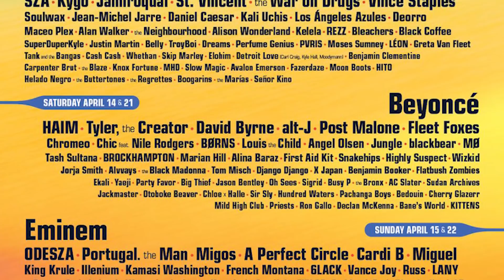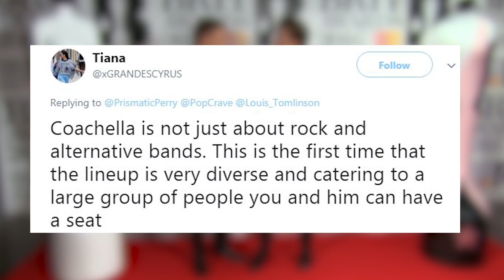Louis Tomlinson SLAMS 2018 Coachella Lineup & Gets Dragged Online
Louis Tomlinson is not happy with the 2018 Coachella Lineup and now fans are not happy with him.

We all have opinions and everyone’s a critic. Just know that if you voice those opinions on the internet you may get some backlash.

The 2018 Coachellla Lineup was released yesterday revealing that The Weeknd and Eminem will be joining Beyonce as headliners with performances by a slew of other popular performers including Post Malone, Migos, Tyler the Creator, Cardi B, SZA, HAIM, Portugal and many more. While many are obviously stoked about the lineup, not everyone is as excited. Louis Tomlinson is one of them. He tweeted QUOTE - "Just seen the Coachella line up. Where the f*ck are all the bands !? It’s a festival !?"

Implying that bands are a necessity at festivals. The tweet received mixed reactions with some agreeing with him, while others were left scratching their heads. Those who were In agreeance seemed to note that they were unfamiliar with many of the acts while those who disagreed pointed out that there ARE bands in the lineup, this year just has a more varied selection of genres.

One person tweeted – “Since I first heard of Coachella, it's never appeared to be a band centric festival. It's not a rock festival so idk what Louis Tomlinson is talking about.” Another said – “Coachella is not just about rock and alternative bands. This is the first time that the lineup is very diverse and catering to a large group of people you and him can have a seat.” And another person just wasn’t having it and said – “Coachella has BEYONCE they dont need any flop bands who just stand there and screech their flop songs louis need to calm down.”

Typically the Coachella lineup is a reflection of the current trends in music and to be fair, has Coachella ever been a rock centric festival? I mean it’s not Warp Tour. Also how are we defining the word “band” here? What do you guys think Louis meant by that and do you think he has a point? Sound off in the comment section below, don’t forget to subscribe and then click right over here to see Nial Horan and Harry Styles go head to head in a best 1D solo album showdown.